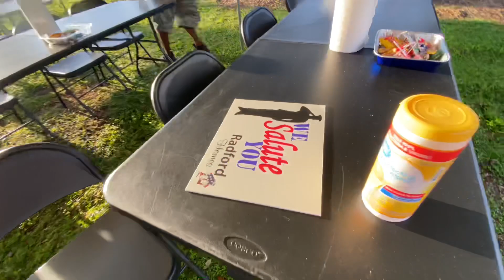RadfordHomes - Real Estate Meet Up 🔴 West - Bartow ‼️Keith Worth Tents | In My Hood Flipping Houses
NEXT MEETUP OCT 23 ‼️
Friends and Greg Rad
The Radford’s Flipping Bartow MeetUp 🔴 ATTEND
Salute ALL PARTICIPANCE ❤️
Radford Homes Flip Academy
Bartow House Flippers
Sabrina Mullins Radford
Videographer 🎬 Greg Rad
Greg Rad
Greg EntrepreneurRadford
Thanks ‼️‼️‼️
Leroy Joe
Permil DreamHomes
Tishelle Payne
Jeffrey Williams
Jeffrey Williams
Janet Williams
E.J. Joe
Keith Worth 🪑
Samuel Pringle
Angela Penny
Jennifer M Camp
Thomas Williams III
LaQuasha Stephens